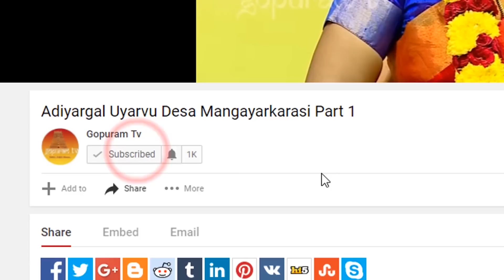Jodhidam Oru Aaivu Rahu ketu peyarchi